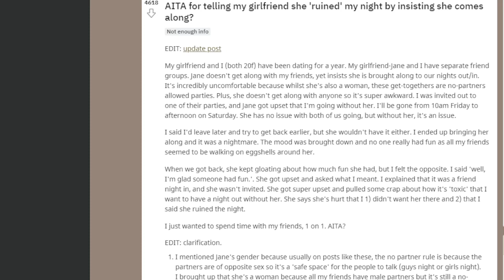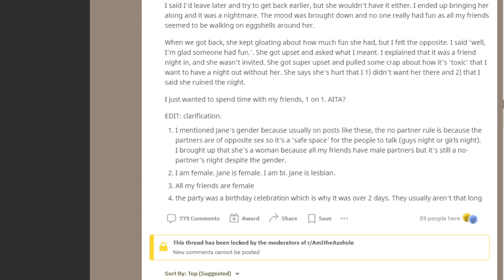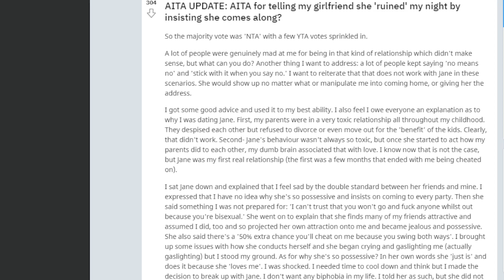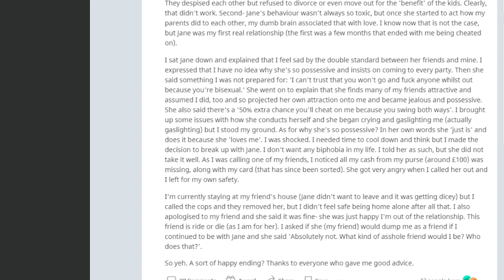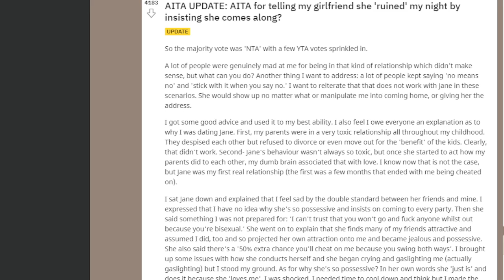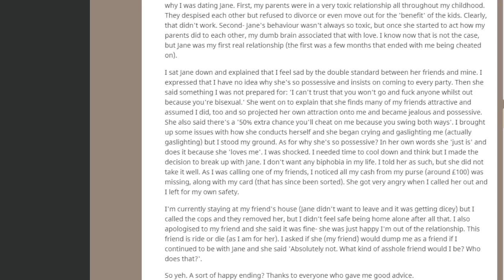Remeber to be positive stay positive and positive things will come to you..